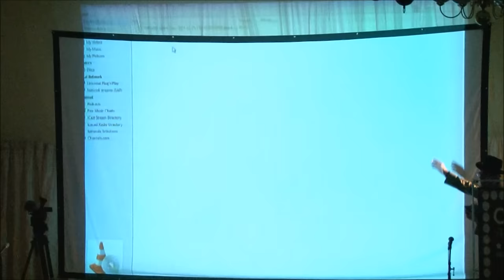Purely Belter Cast 2017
On 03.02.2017, Chris Cross the Magician gathered fellow Geordie Stars together for a Special one-off screening of PURELY BELTER the Movie to celebrate 18 years since the film was recorded in the North East...
Following the film, there was a cast Q&A on-stage starring special guests: Tim Healy, Charlie Hardwick, Val McLane, Charlie Richmond, Daniel Lake, Chris Beattie & Greg McLane and it was Hosted by Chris Cross the Magician!

& Follow @TheChrisCross